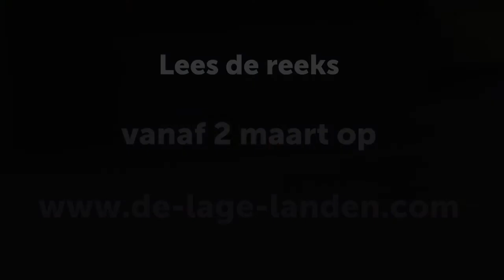Vergeten Vrouwelijke Schilders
Vrouwelijke kunstenaars zijn lang overschaduwd door hun mannelijke collega’s, uitgesloten van opleidingen en de kunstwereld, zodat veel van hun namen niet in de geschiedenisboeken staan. Heleen Debruyne haalt enkele vrouwelijke schilders uit de vergetelheid en geeft ze de eer die hen toekomt. Vanaf 2 maart te lezen op